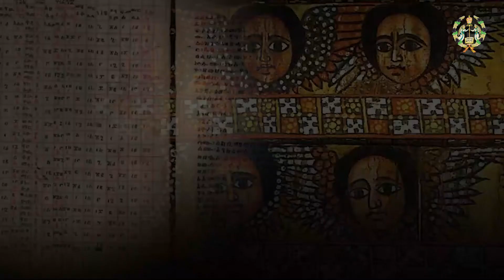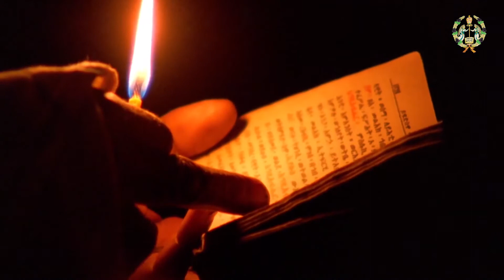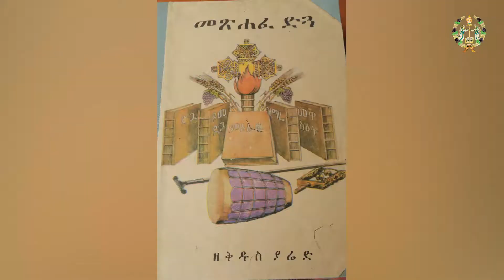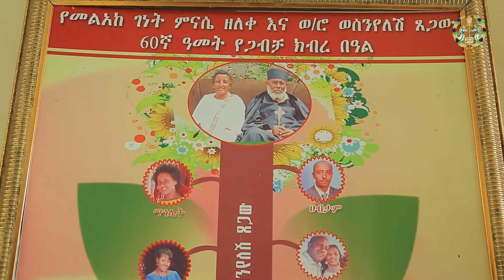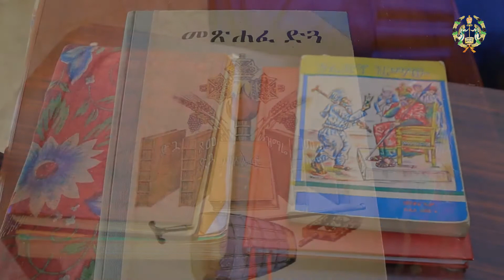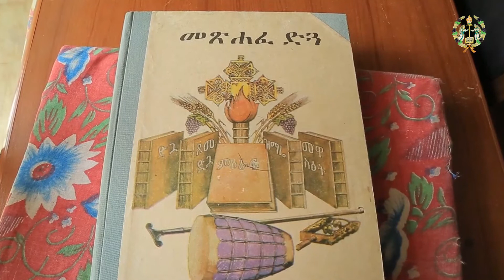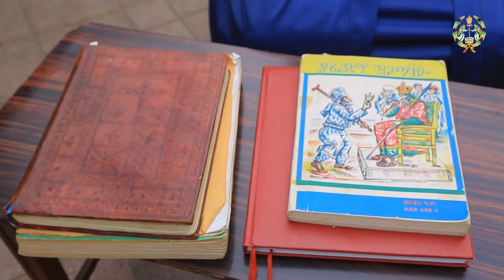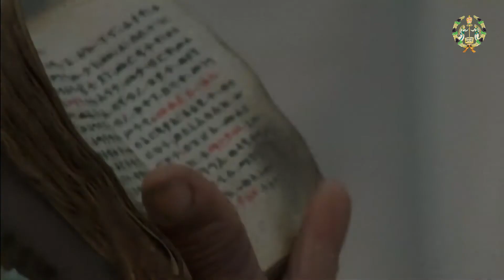EOTC TV | ታሪክ እና ቅርስ | ቃሉ እንደተግባሩ! ክፍል 3